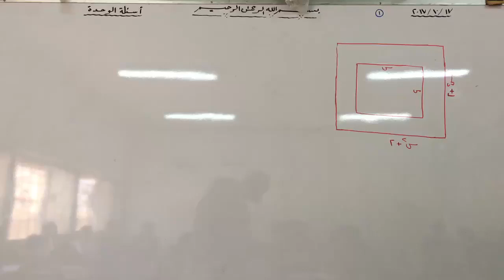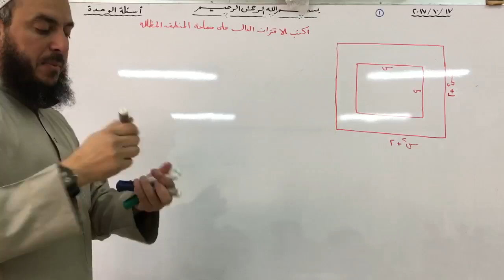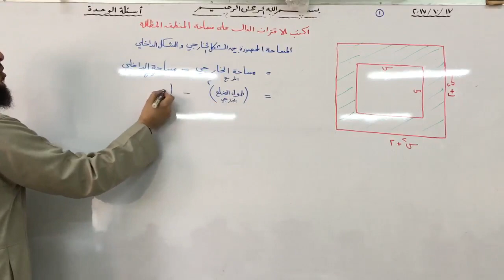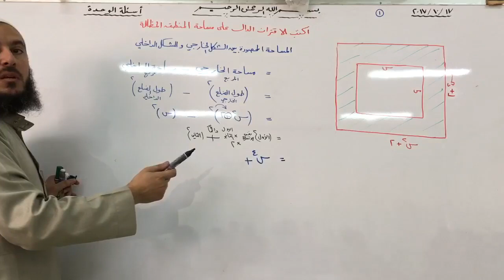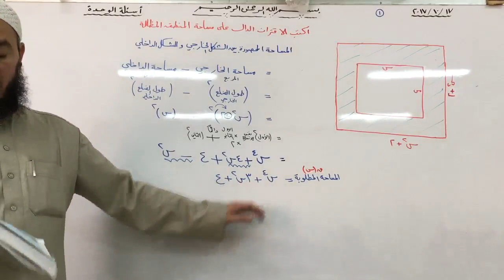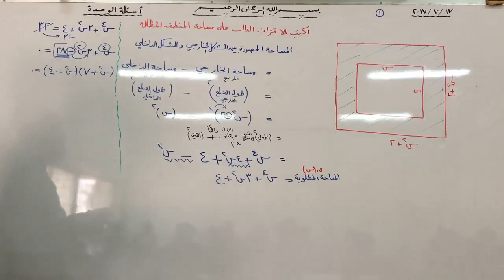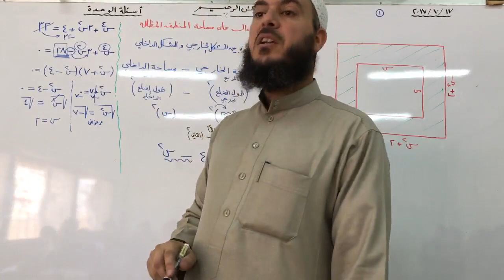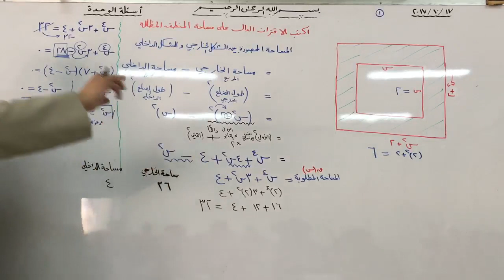رياضيات أول ث علمي (043) أسئلة الوحدة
أسئلة الوحدة | الرياضيات أول ث علمي | المنهاج الاردني | الفصل الأول